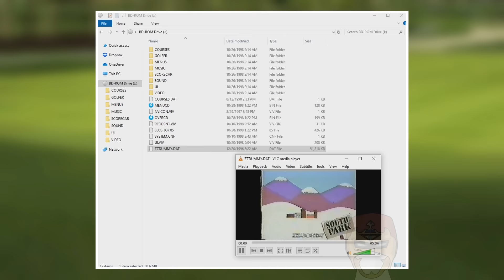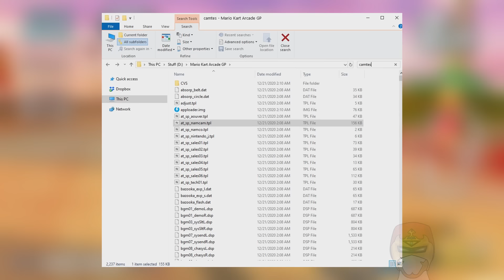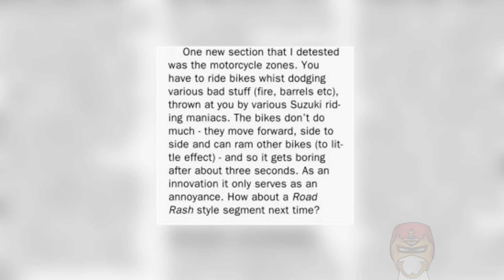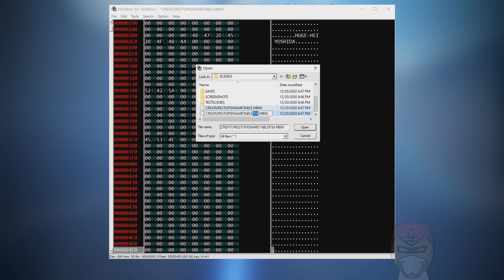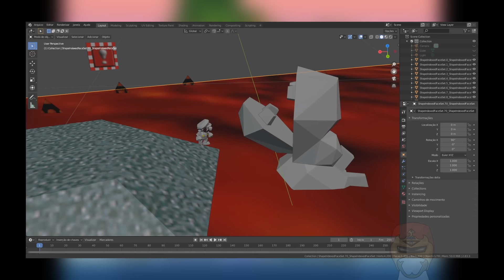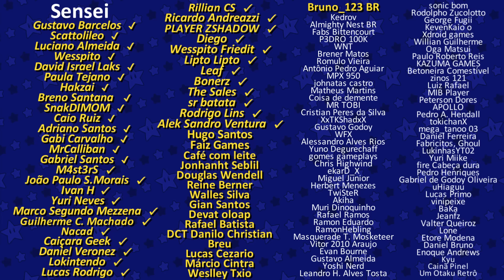BIZARRICES ESCONDIDAS Nos Arquivos Dos GAMES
Olha, sei nem o que falar...

these materials.